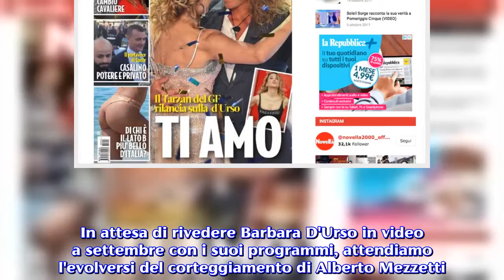Barbara D'Urso su Alberto rivela: 'Sono corteggiata e sono serena'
Intervistata da Panorama, la D'Urso parla della frequentazione con il vincitore del GF15 e, nel frattempo, si prepara al ritorno in tv a settembre.  L'estate è quasi finita e Barbara D'Urso è pronta a tornare sugli schermi di Canale 5 con i suoi programmi di successo, Pomeriggio 5 e Domenica Live. Questa estate è stata all'insegna del lavoro per la regina dei programmi Mediaset che, durante questi caldi mesi estivi, ha rinunciato a parte delle vacanze per girare la nuova stagione dell'amatissima fiction "La Dottoressa Giò". La fiction andrà in onda sulla rete ammiraglia Mediaset a gennaio 2018. Tra le altre cose, in questi giorni, intervistata da "Panorama", la D'Urso ha parlato dei progetti professionali e ha svelato qualche dettaglio della sua vita sentimentale. La conduttrice è stata sempre al centro dei Gossip in questi ultimi mesi per la presunta relazione con Alberto Mezzetti, vincitore dell'ultima edizione del Grande Fratello. Barbarella ha di fatto ammesso la frequentazione con il giovane che l'ha corteggiata assiduamente sin dall'uscita dalla Casa più spiata d'Italia. Barbara D'Urso si confida e rivela di essere corteggiata da Alberto Mezzetti. In una lunga intervista a "Panorama", Barbara D'Urso ha parlato dei progetti lavorativi e della vita privata. In questi ultimi mesi, Carmelita è al centro dell'attenzione per la presunta relazione con il vincitore del GF15 Alberto Mezzetti . Innegabile la passione che il Tarzan di Viterbo ha sempre dimostrato per la conduttrice di Domenica Live sin da quando è entrato nella Casa più spiata d'Italia. Una volta uscito, l'ex gieffino ha cominciato una corte serrata verso Carmelita che, rispondendo alla domanda del settimanale, ha ammesso la frequentazione con Alberto, rivelando di essere corteggiata. Questa cosa le da una energia positiva e che la rende serena. D'altronde Alberto Mezzetti non ha mai nascosto la passione che nutre per Carmelita dichiarando qualche tempo fa di esserne addirittura innamorato. Estate di lavoro per Barbara D'Urso, pronta al ritorno a settembre su Canale 5. L'estate 2018 è stata all'insegna del lavoro per la regina dei programmi Mediaset, che è pronta a tornare su Canale 5 a settembre con Pomeriggio 5 e Domenica Live . Novità di quest'anno sono le presenze fisse dell'ex gieffina Aida Nizar e della prorompente Francesca Cipriani nei contenitori pomeridiani della D'Urso. In attesa di rivedere Barbara D'Urso in video a settembre con i suoi programmi, attendiamo l'evolversi del corteggiamento di Alberto Mezzetti.